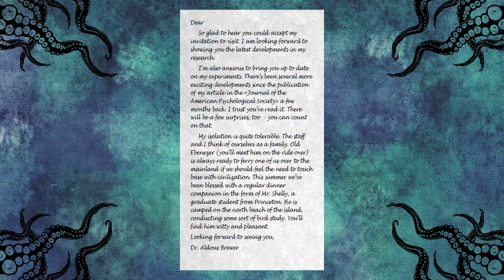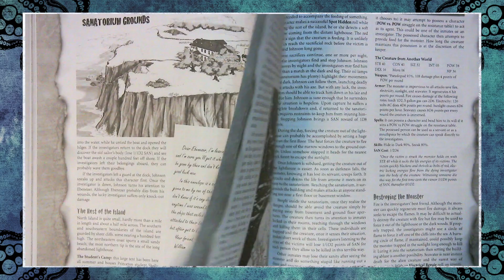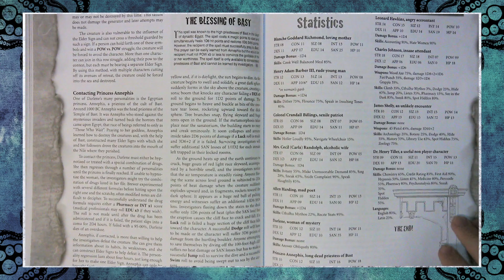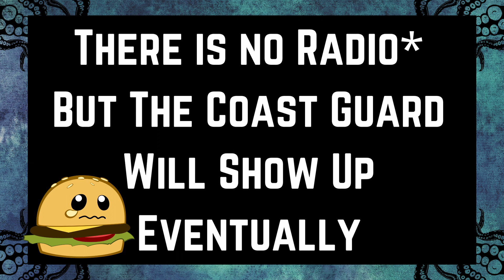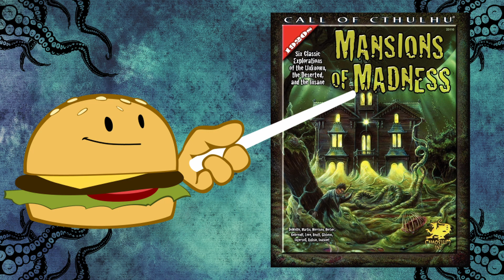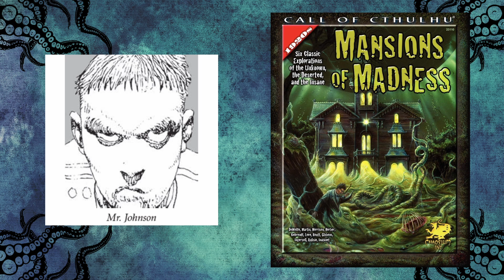The Sanatorium Review! | Call of Cthulhu